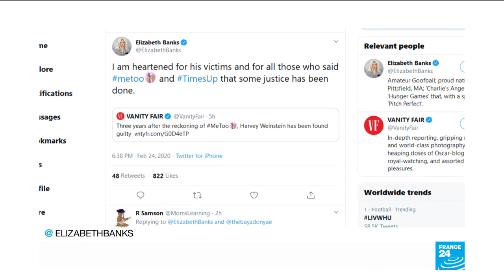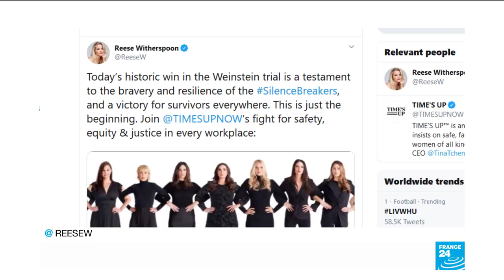'It's like the sky is blue again': Weinstein accusers express relief after verdict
Actress Mira Sorvino broke down in tears as she described her reaction to the guilty verdict against Harvey Weinstein: relief, that the fallen movie mogul would not go unpunished. A tinge of disappointment, that he was acquitted of the most serious charges, two counts of predatory sexual assault. But most of all gratitude, to the six accusers who were brave enough to testify — and the jurors who believed them.